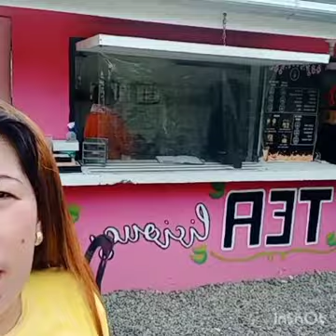so amazing I did not expect